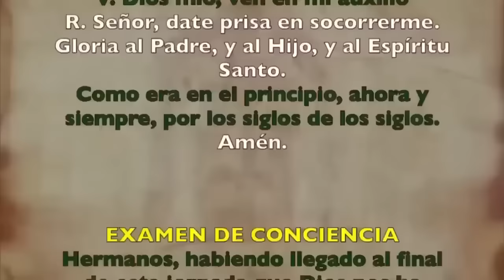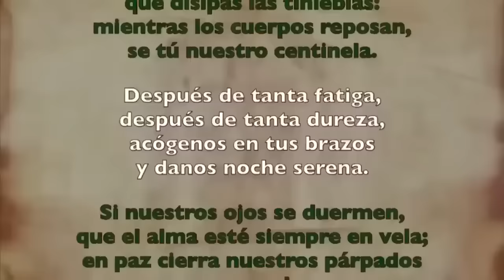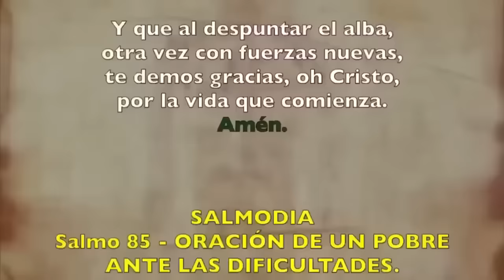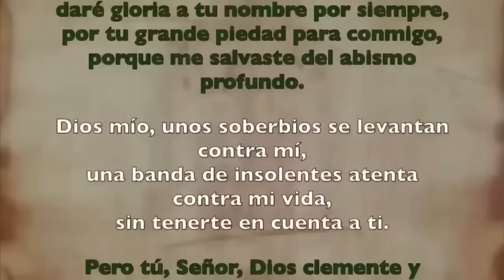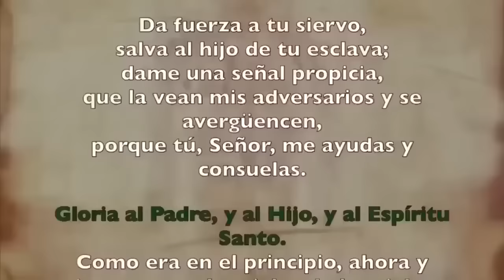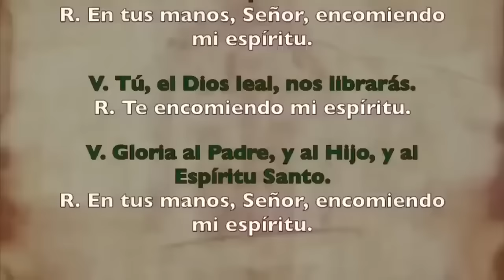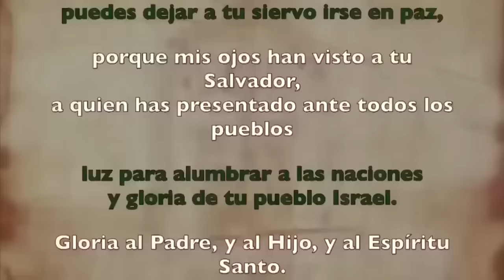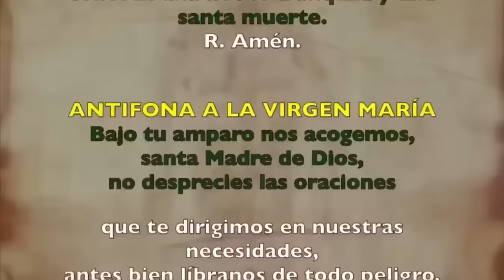Oración de la noche (Completas), LUNES 27 DE NOVIEMBRE DE 2023 | XXXIV Semana Tiempo Ordinario